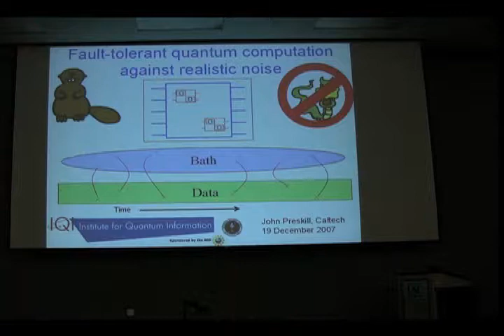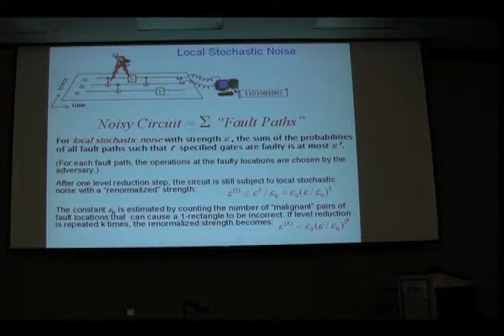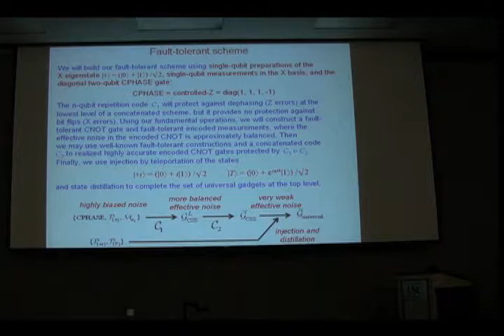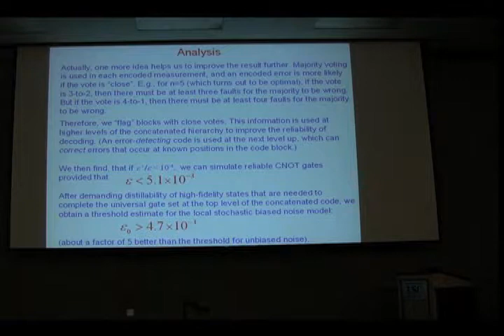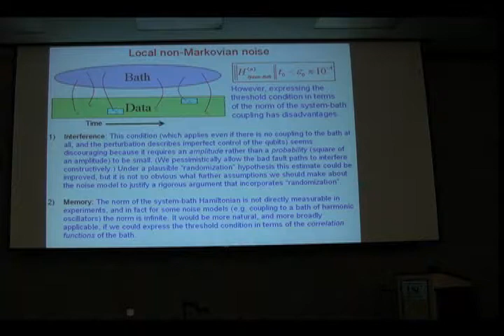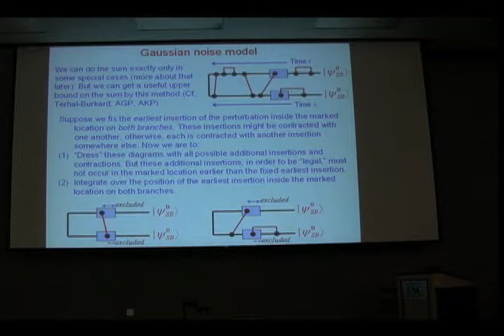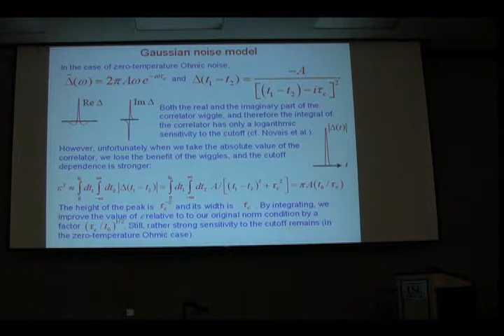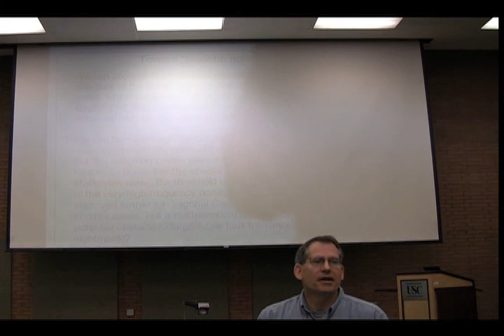QEC2007 Day3 01 Preskill